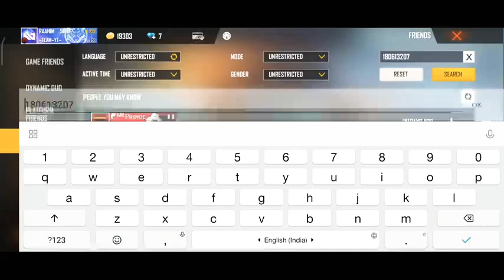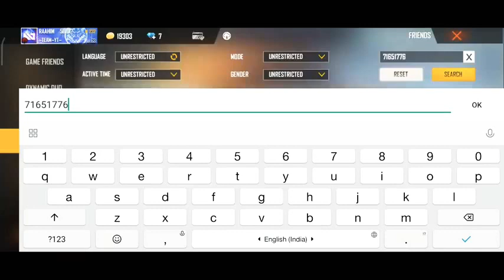FREE FIRE PLAYERS 2017 VS 2021 - iPhone 7,7Plus,8,8Plus,X,XS,XSMAX,XR,11,11Pro,11ProMax,SE,12,12Pro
Garena Free Fire 2017 VS 2021